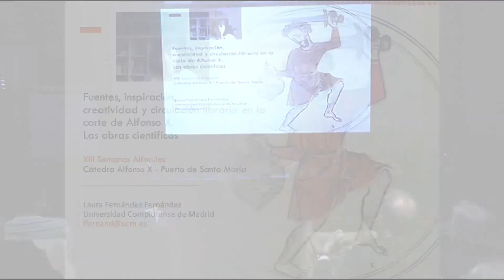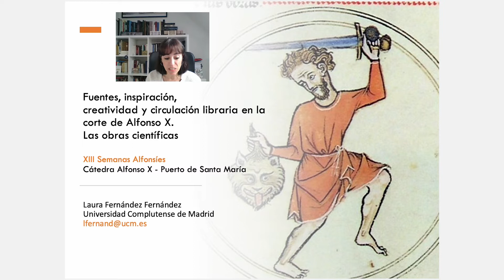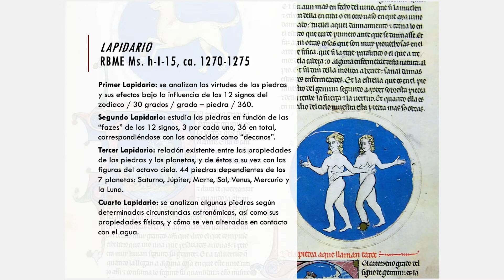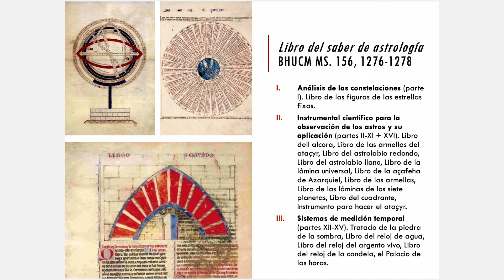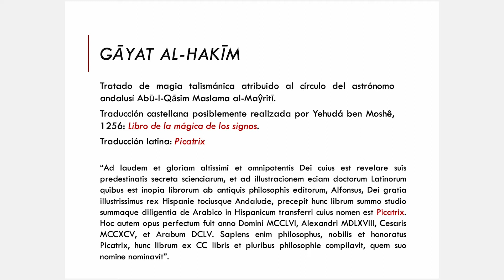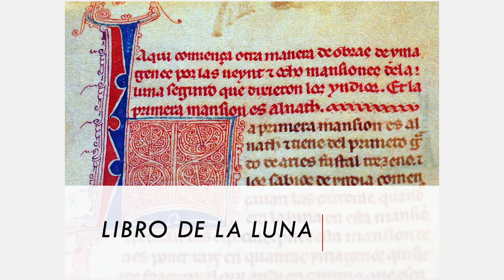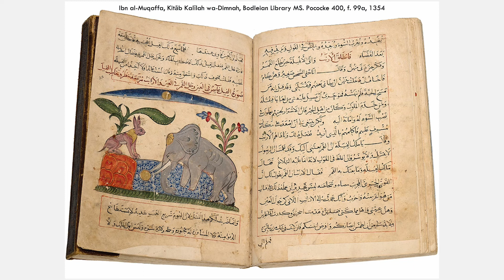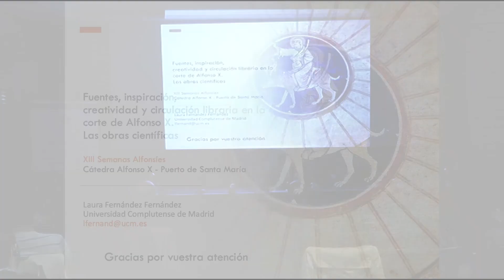Fuentes, inspiración y circulación libraria en la corte de Alfonso X. El proyecto cultural alfonsí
Conferencia de la Dra. Laura Fernández Fernández, de la Universidad Complutense de Madrid